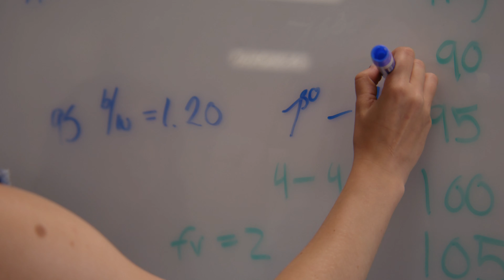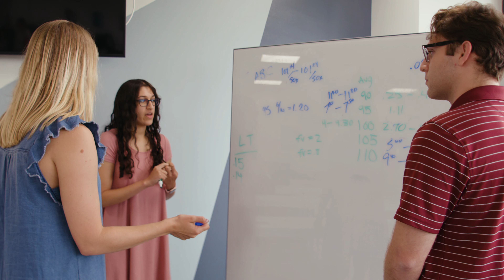SIG’s 2021 Summer Internship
Production Company: Anomaly Films, LLC
DP/Director/Editor: Jack Haston
Creative Producer: Sophia You
Audio/Grip: Matt Dietz